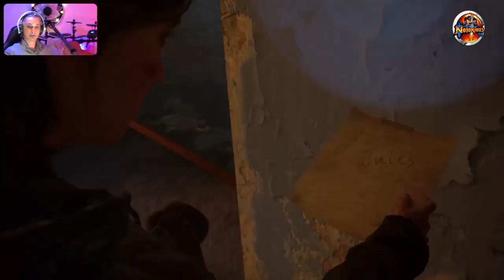🔴 PS5™ THE LAST OF US : PART II ⭐️ Bölüm 1️⃣6️⃣ ⭐️ SularınİçindekiŞehir (🇹🇷 Dublaj/Altyazı)